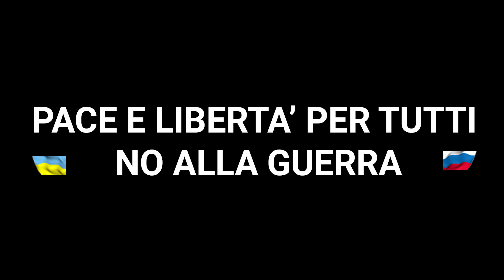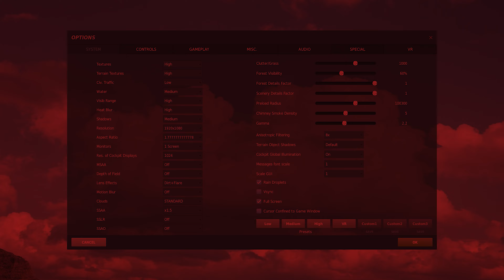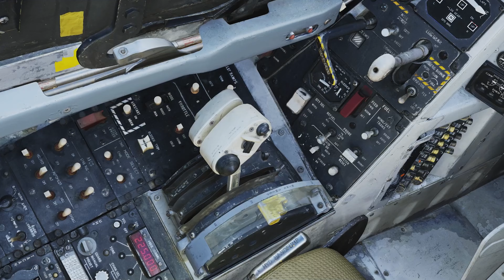DCS F-14 A/B TUTORIAL [ITA]: #6 COME SI USA L'AUTOPILOTA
👉IMPORTANTE👈
Uno speciale ringraziamento a:Nico Rufo, Maurizio Dominici, Simone Chioccari, Luciano Caciotti, Mauro, Arturo Ferrari, Franco Lorenzini, 62 Akela, Gaetano Cadile, TekCam, Marco Granata per avermi offerto un favoloso caffè virtuale!

In questo nuovo video vedremo come utilizzare l'autopilot del F-14 A/B e a cosa può essere utile.
Vedremo alcune caratteristiche di questo particolare autopilota che permette di eseguire manovre molto precise.
Vedremo quindI come si usa l'autopilota del 14 e quando e come usarlo correttamente.
E' un semplice tutorial per il corretto utilizzo di base di questo strumento molto utile.

CAPITOLI VIDEO
00:00 | F-14 AUTOPILOT
01:25 | COSA IMPAREREMO OGGI
03:06 | TUTORIAL AUTOPILOT

Come sempre ti ricordo di mettere  un "mi piace", se poi il video ti è piaciuto, fatti un giro anche nel canale e scopri i miei contenuti, se sono di tuo gradimento iscriviti al canale. Ricorda che pubblico alemno un nuovo video ogni settimana, generalmente al verso le 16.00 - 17:00 e tratto sia di DCS che di Microsoft Flight Simulator 2020 oltre di simulatori di volo in generale.
Happy Landings
I-LAIR

Il mio Harware:
Tappetino mouse
Stream Deck
Kensintog porta monitor

La mia attrezzatura per i video:
Rode Lavalier Go
Tascam DR-07X
Rode Microfono NT-USB